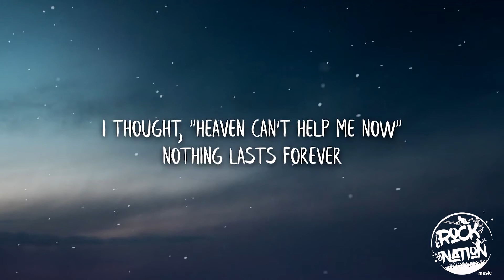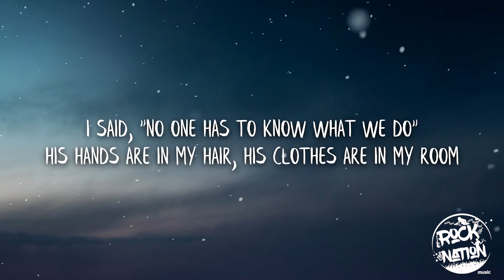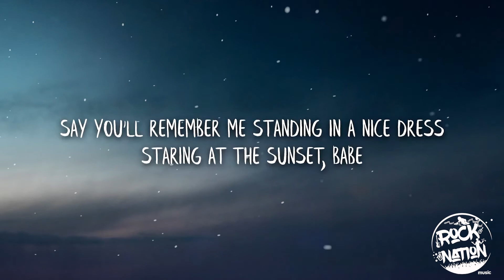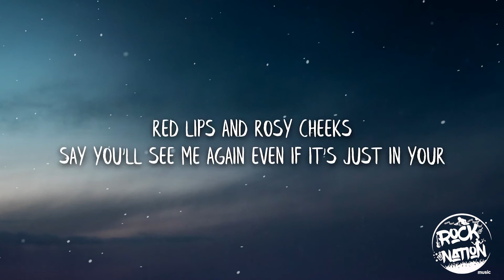Taylor Swift - Wildest Dreams (Lyrics Video)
We hope you guys like this video. If the right owners want to remove this video from my Channel. I will delete the video as soon as I can.